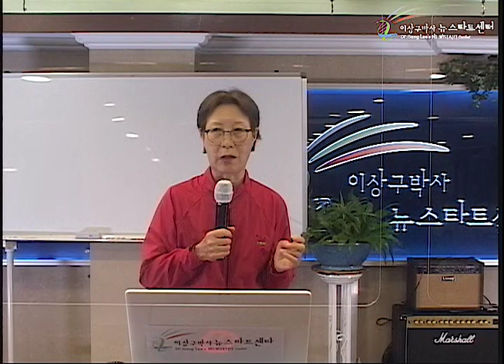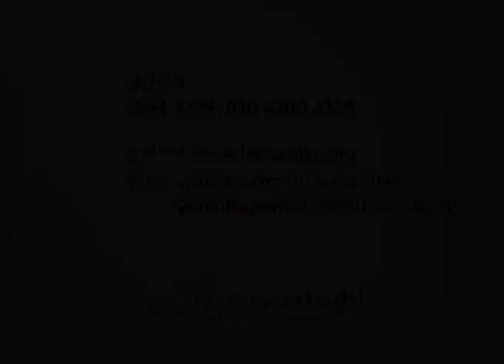R253 회복이야기 - 남은자 (육종암)